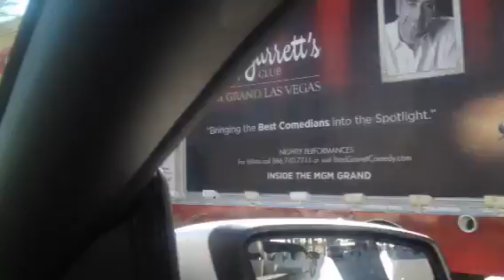Bodybuilder Samuel Helgesen in Las Vegas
Las Vegas time, gym time!